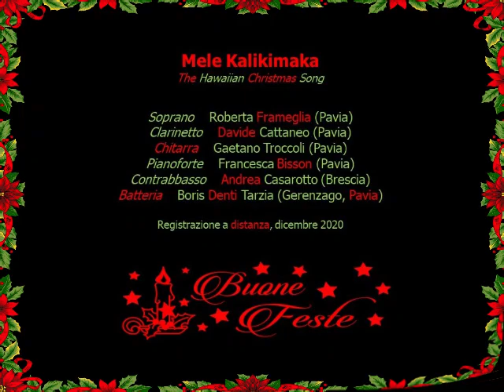Mele Kalikimaka a distanza. Frameglia, Cattaneo, Troccoli, Bisson, Casarotto, Denti Tarzia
Registrazione a distanza (dicembre 2020) di alcuni docenti del Liceo Musicale "A.Cairoli" di Pavia.